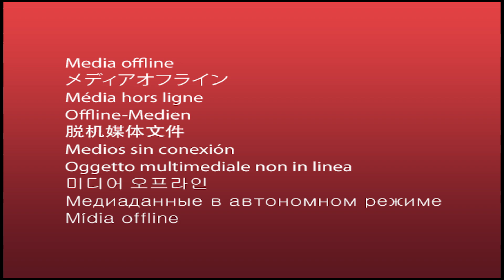Cách Biến Những Khó Khăn Thành Hành Vi Tích Cực | Nguyễn Xuân Nam Offcial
Cách Biến Những Khó Khăn Thành Hành Vi Tích Cực | Nguyễn Xuân Nam Official

Nếu bạn muốn tăng khách hàng, tăng doanh số bán hàng để Spa hay doanh nghiệp của bạn phát triển bền vững thì INBOX với Nam qua Facebook, Zalo hoặc gọi trực tiếp nhé!